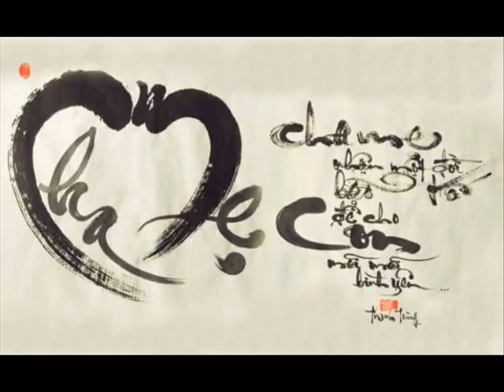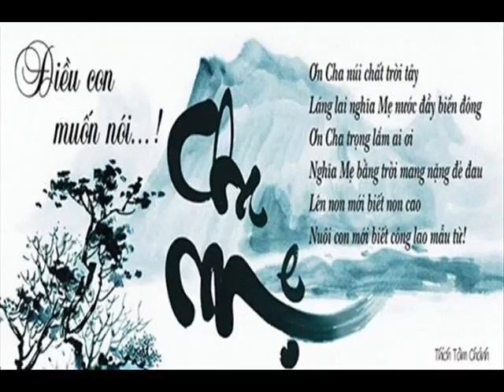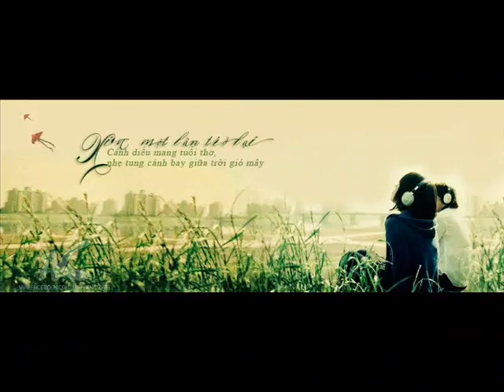Video CHINH CHU 45